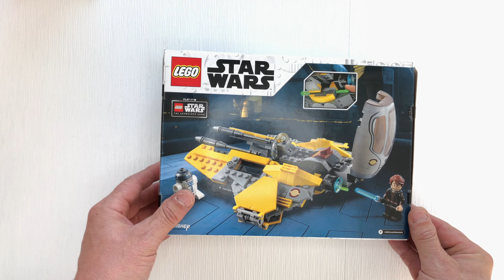Lego Star Wars 75281 Anakin's Jedi Interceptor - Lego Speed Build Video (4K)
A detailed look at the Lego Star Wars set inspired by the motion picture Star Wars: Episode III - Revenge of the Sith.  This custom multi angle addshot production has been created for adults seeking to start or expand their Lego collection.  Immerse yourself into this build as addshot snaps up this Lego set in stunning 4K!  Watch it on the big screen TV!

Lego Star Wars 75281 Anakin's Jedi Interceptor features 248 pieces and is rated for any age 7+.  Thrill any Lego builder or fan with this 75281 Star Wars Anakin's Jedi Interceptor. This addshot built Disney Lego Star Wars set features the fast and nimble high visibility yellow Jedi Intercepter from the Lucusfilm movie Star Wars: Episode III - Revenge of the Sith. Anakin's Jedi Interceptor has a hinging wingspan that protects a set of missle launchers.  The detailed cockpit of this starship has a seat for one minifigure and and room for R2-D2, or other astromech droid, on the wing.  Anakin Skywalker's Jedi Interceptor set 75281 includes one unique R2-D2 minifigure. Altogether, this amazing set includes Star Wars characters Luke Skywalker and R2-D2 minifigures.

Opening Skit - 0:14
Unboxing - 0:38
Brick Bag 1 - 1:18
Begin Speed Build - 1:29
Brick Bag 2 - 2:10
Brick Bag 3 - 3:29
Missile Test - 5:51
Action Sequence - 6:40

Score the addshot!

Here are some other Lego videos!

We would love to read your comments and know what you think of our LEGO videos!

If you have enjoyed watching these videos consider buying me a cup of coffee in the form of a donation or patron's subscription. Now more than ever, there are many ways to support and encourage creators, use the links below to stoke the fires of creativity!

We currently offer patrons music downloads of the addshot tracks in these videos, sneak peeks, and more. We appreciate your support!

- LEGO Star Wars Anakin’s Jedi Interceptor 75281 Building Toy for Kids, Anakin Skywalker Set to Role-Play Star Wars: Revenge of The Sith and Star Wars: The Clone Wars Action, New 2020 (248 Pieces)

- LEGO Star Wars Ultimate Millennium Falcon 75192 Expert Building Kit and Starship Model, Best Gift and Movie Collectible for Adults (7541 Pieces)

MY PICKS - Official GoPro Mounts and Gear

NEW GoPro HERO 9 BLACK! Front LCD & Touch Rear Screen, 5K UHD, Hypersmooth 3!
- GoPro HERO 9 Black

Still a Champ! GoPro 8 - Hypersmooth 2!
- GoPro HERO 8

The Gooseneck Flex Clamp. Most versatile!
- GoPro Jaws (All GoPro Cameras)

& ring my bell for more addshot videos.

Warning! Chocking hazard. Small parts